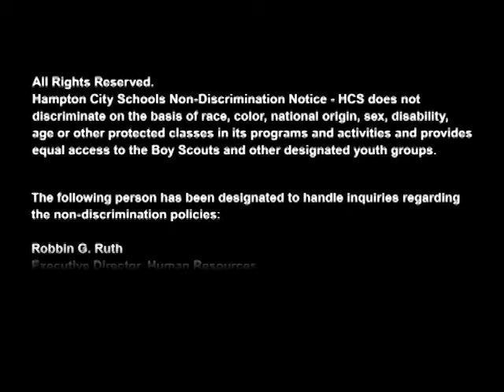Hampton City Schools - Wired In - May 26, 2015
On this edition of Wired In, Captain Preston Goodrich and Christine Stiefel, school liaison, from Joint Base Langley-Eustis, stop by to talk about the upcoming STEM Mission Orientation Day, May 29, for high school students.